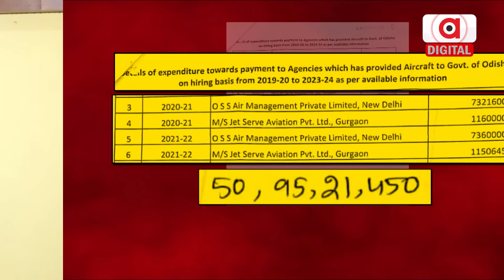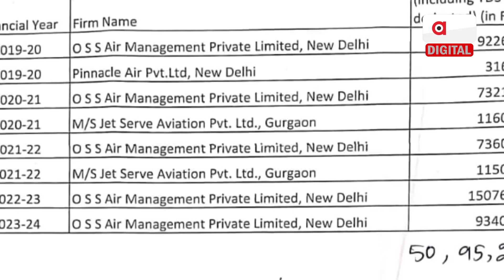Speculation Rise Over BJD Leader VK Pandian's ₹50 Crore Spent On Chartered Flight Serivices!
ଚାଟାର୍ଡ ଫ୍ଲାଇଟ୍‌ରେ ପାଣ୍ଡିଆନ ବୁଲି ବୁଲି 50 କୋଟି ଖର୍ଚ୍ଚ କରିଦେଲେ କି ? ନାଁ ଆଉ କିଏ ବଡପଣ୍ଡା ଗସ୍ତ କରିଛନ୍ତି ଚାଟାର୍ଡ ଫ୍ଲାଇଟ୍‌ରେ ? ବଢିଲାଣି ଚର୍ଚ୍ଚା. !